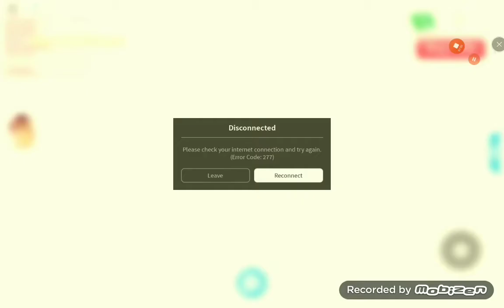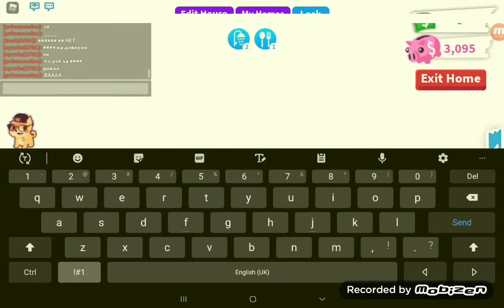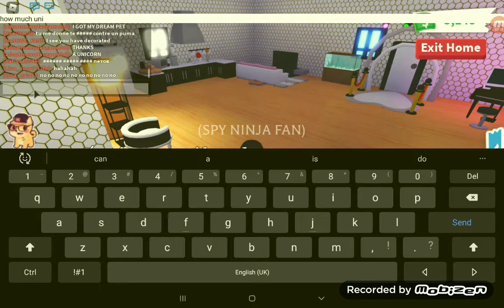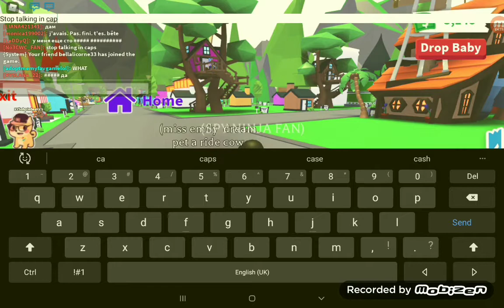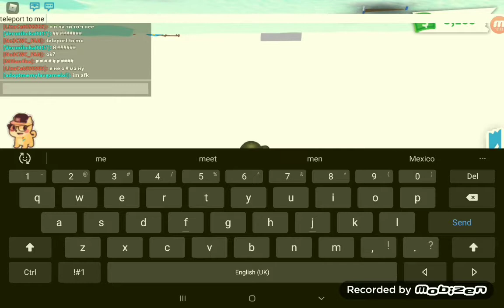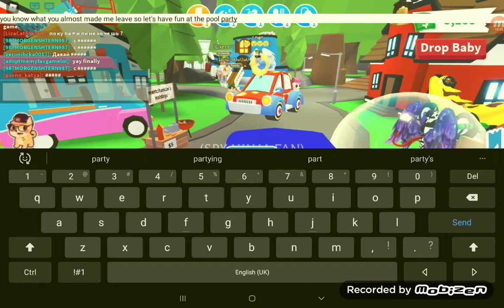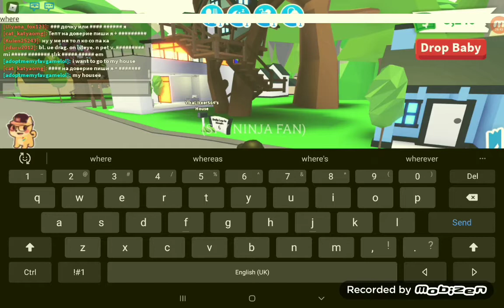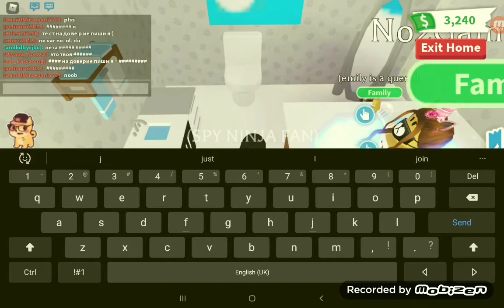Roblox Adopt Me:The craziest thing HAPPENED IN THIS VIDEO